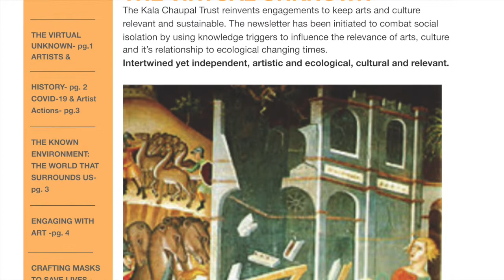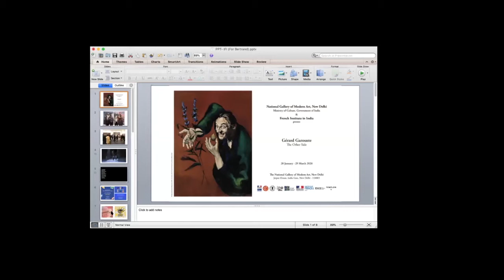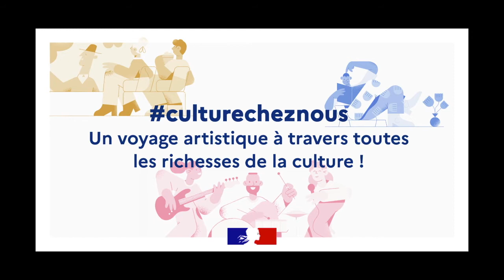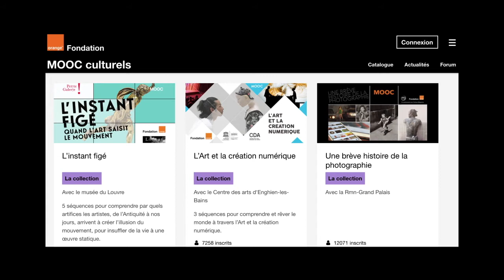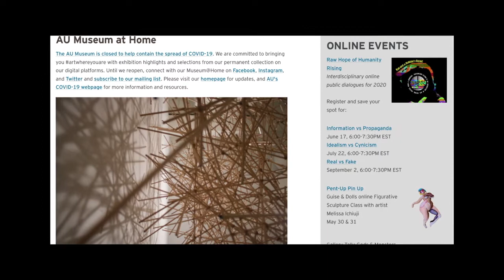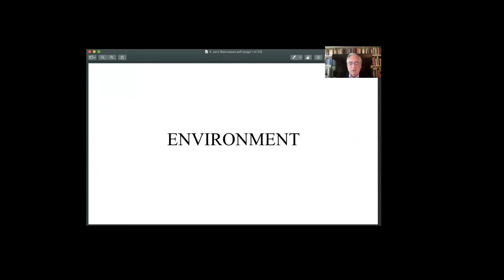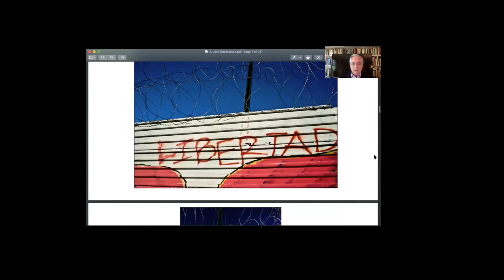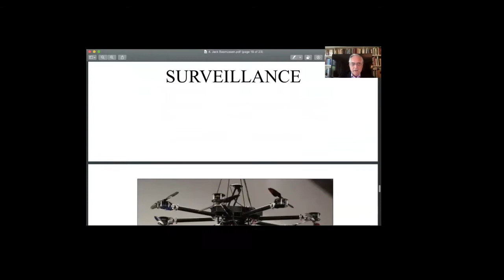Free Fall to Creative Paradigm- ‘THE CHAUPAL SPEAKS’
THE 1ST PART OF ‘CREATION VS COLLAPSE’ WEBINAR SERIES ON ARTS, CULTURE & ENVIRONMENT

Moderator

RAVI AGARWAL
Ravi Agarwal has an inter-disciplinary practice as an artist, photographer, environmental campaigner, writer and curator.
His  work explores contemporary questions of ecology, society, urban space and capital.  Ravi has also pioneered public advocacy based work in the area of chemical safety and waste. He has authored several books and journals on issues of sustainability and art and serves on boards of civil society originations and art juries.

PANELISTS

DR. BERTRAND DE HARTINGH
Counsellor for Education, Science and Culture, French Embassy in India / Ambassade de France en Inde and Director, French Institute in India (IFI).
Dr Bertrand de Hartingh is a historian, curator and diplomat who helms the educational, scientiﬁc and cultural network of France in India and puts perspective on the Indo-French important cultural events and exchanges that are close to his heart have been effected in these unprecedented times and how despite it all there is light at the end of the tunnel since creation is the strength of a creative community.

ALICE AUDOUIN
Maskbook Program and Art of Change 21Founder and Chair of Art of Change 21, and Cofounder and former chair (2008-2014) of the French association COAL Art & Sustainable development.
Alice Audouin will address an art project called “Maskbook,” by the association Art of Change 21, launched in 2015 and sets the note on her journey to environmental activism and global thinking through the MASKBOOK art project that is designed to raise awareness about air pollution and climate change, by getting people to design their own masks from recycled waste and transform dust masks as symbols of pollution into symbols of solutions.

JACK RASMUSSEN
PhD, Director and Curator American University Museum at the Katzen Art Center, PANDEMIC, in relation to the 8 shows the museum is opening in September addressing issues in the USA election: environment, immigration, human rights, surveillance, and addiction.